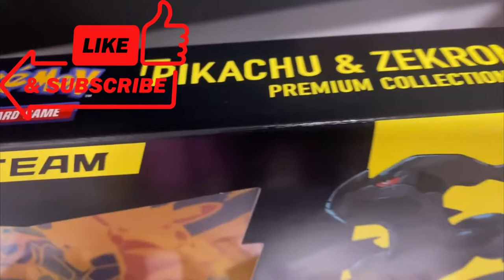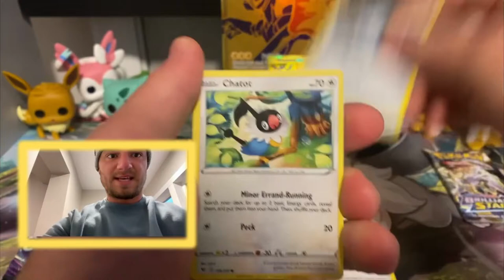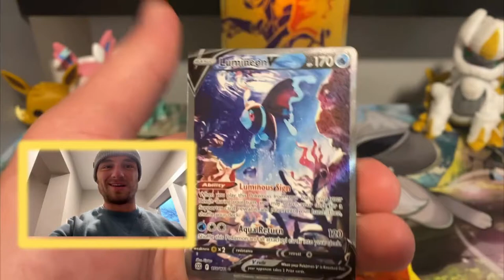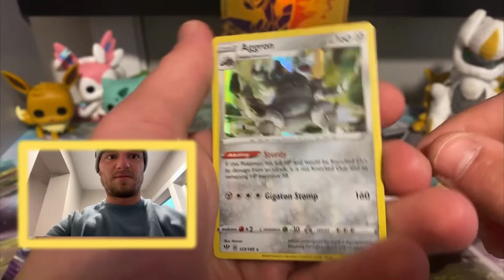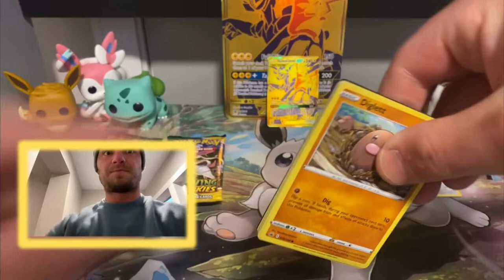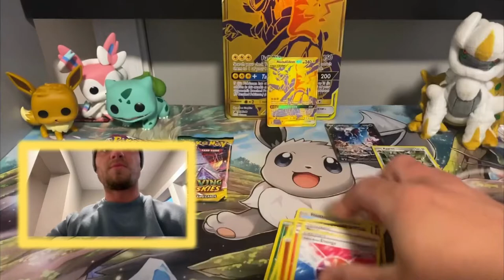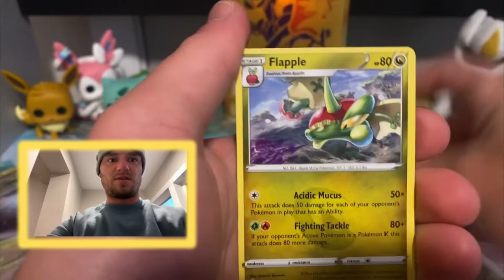ALT ART PULLED & ERROR Pack in this GameStop Pokémon Box!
Pikachu & Zekrom GX Tag Team Box opening! Alt Art and Error Pack! Alternate art alt art pokemon card found! Pokémon error pack also found in this GameStop exclusive box! Pokémon unboxing and pack opening! Evolving Skies, Brilliant stars, Darkness Ablaze, Fusion Strike and Vivid Voltage pack opening

I started this channel to recreate some of the happiness I had as a child playing the Pokémon trading card game and playing the original Pokémon games with my older brother. This channel is just something to pass time and creat more memories with my favorite anime of all time while also trying to create more memories for you all! Please enjoy!